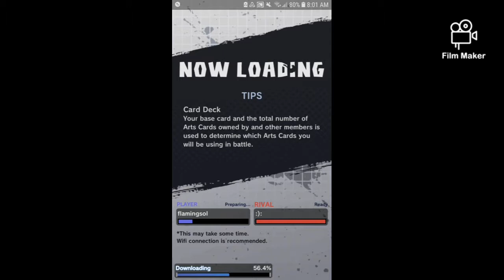When I win the video ends. DB Legends